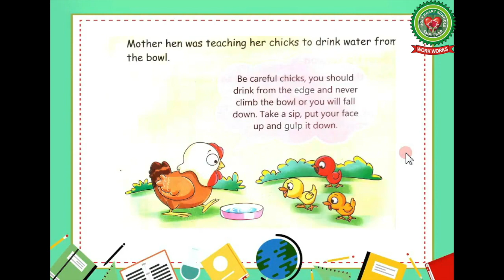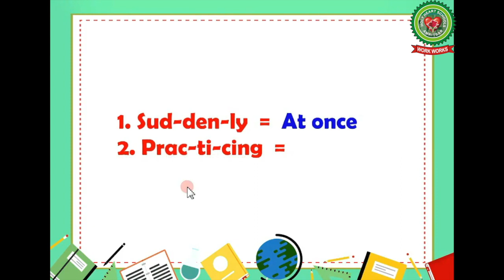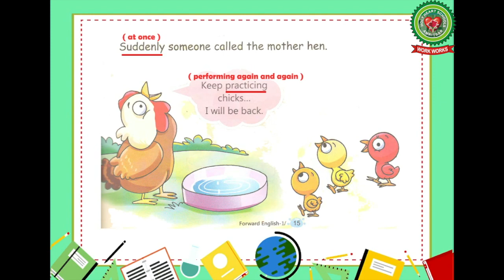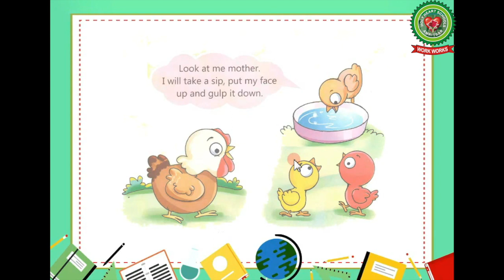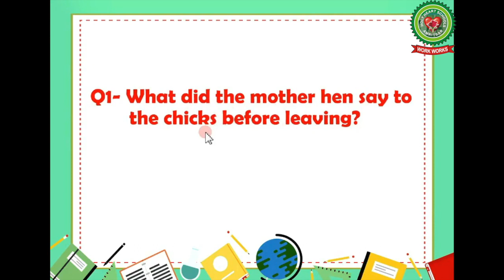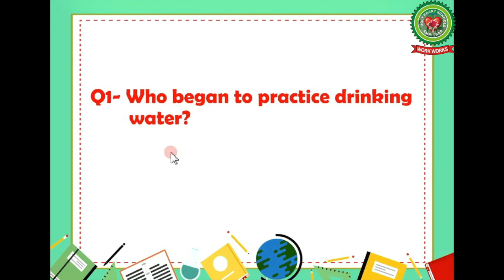The Red Chick|Class 1|English|Holy Heart Schools|June 3